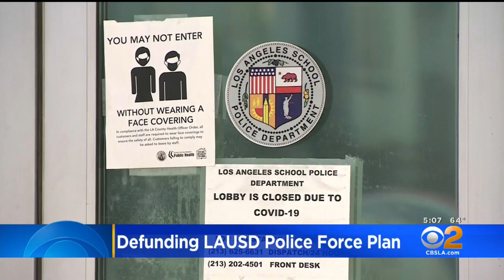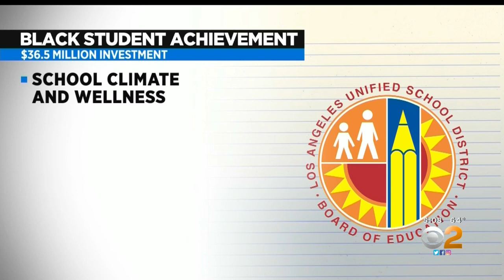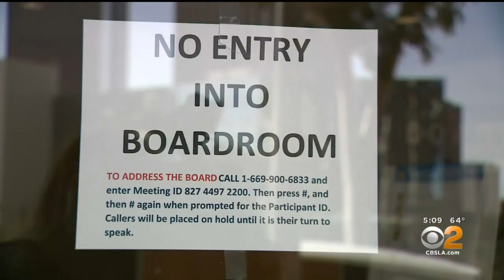LAUSD Board Debates Plan For Defunding School Police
The Los Angeles Unified School District Board of Education Tuesday was deciding what cutting the Los Angeles School Police Department's budget by 35% would mean — almost eight months after the board approved the cut.